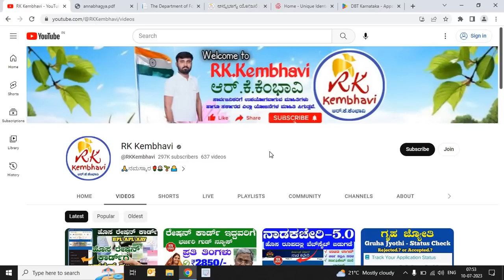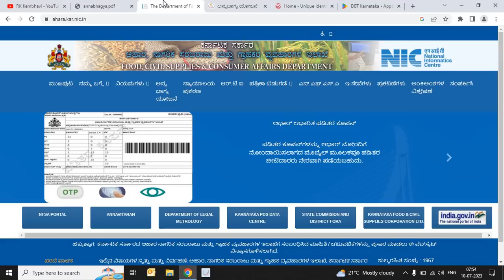ಇಂದಿನಿಂದ ಅನ್ನಭಾಗ್ಯ ಯೋಜನೆಯ ಹಣ ಜಮಾ ಶುರು, ತಪ್ಪದೆ ಈ ಕೆಲಸ ಮಾಡಿ ನೇರವಾಗಿ ನಿಮ್ಮ ಬ್ಯಾಂಕ್ ಖಾತೆಗೆ ಹಣ ಜಮಾ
🔶 ಗೃಹ ಲಕ್ಷ್ಮಿ ಯೋಜನೆಯ Rs.2000/- ಹಣ ಈ ಮಹಿಳೆಯರಿಗೆ ಬರುವುದಿಲ್ಲ... ಪಡೆಯಲು ಹೀಗೆ ಮಾಡಿ